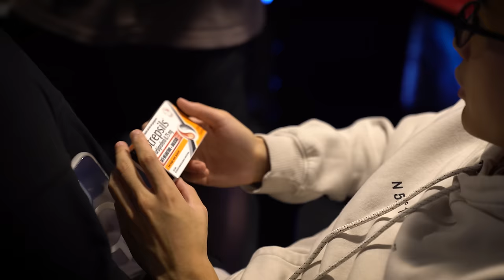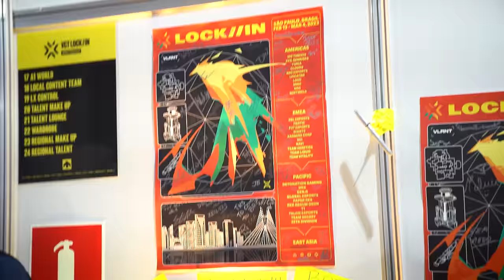The Greatest Rivalry in VALORANT | São Paulo VLOG Ep 2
We take a look at s0m, FNS, Victor, Crashies, Ardiis, Chet and thwifo as they continue their VCT Lock-In run against Giants and Loud!